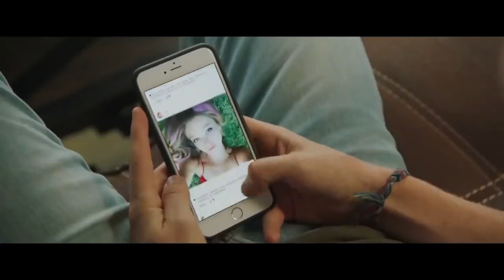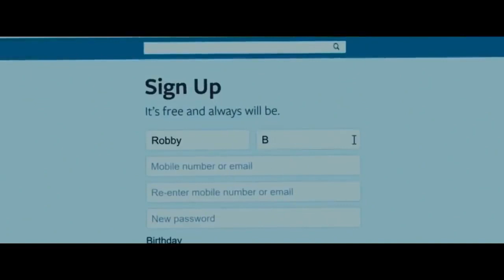Bad Match 2017 Thriller Hollywood Movie Explained In Hindi